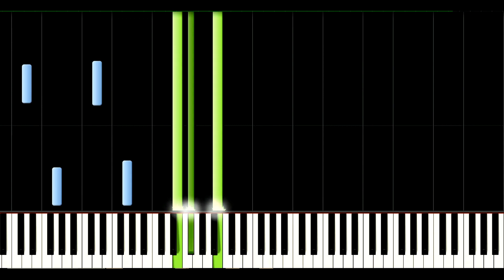Erik Satie - Redite No.7 (Piano Solo)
Solo Piano transcription of piece No.7 "Redite" from "Trois Morceaux en Forme de Poire" which he composed in 1903. The title "Redite" can be translated as "say again" or "repeat," and the piece itself is a playful and whimsical musical dialogue between two voices.

"Redite" begins with a jaunty melody played by the first voice, which is then echoed by the second voice. The two voices engage in a musical conversation, with each voice taking turns playing a new melody or rhythm that builds on what the other has just played.

[Synthesia] [Midi]